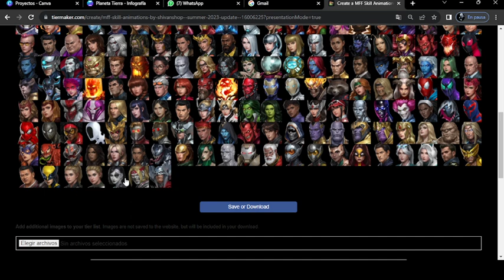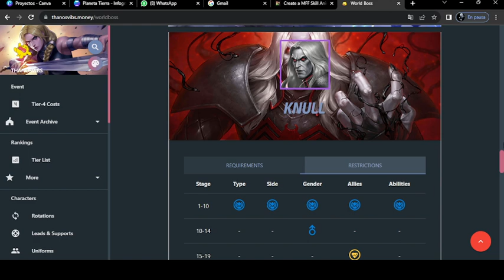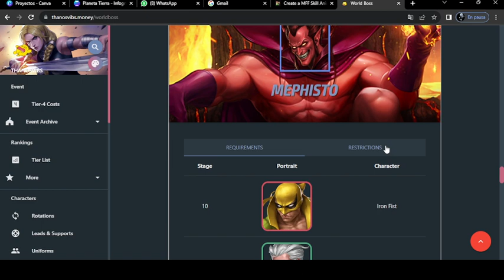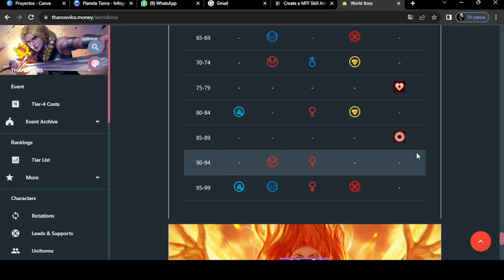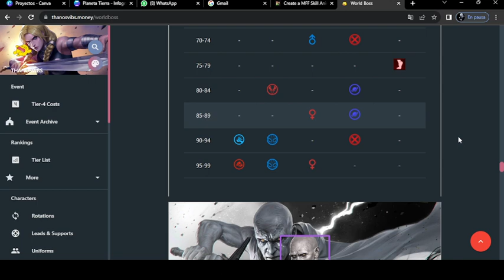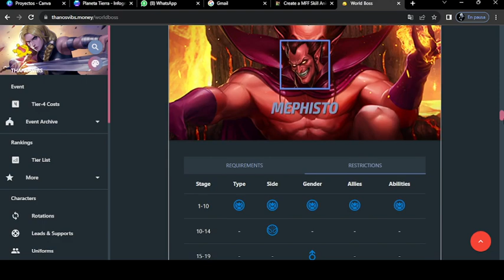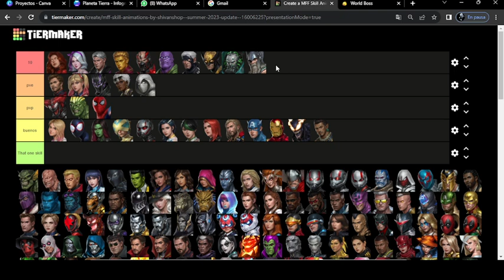Tier List: Mejores tier 4 de Marvel Future Figth 2023